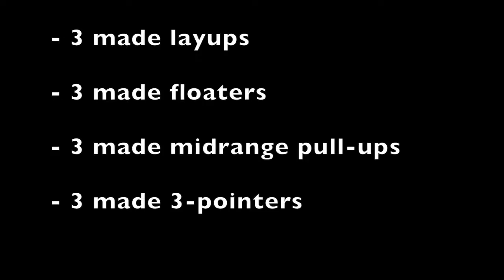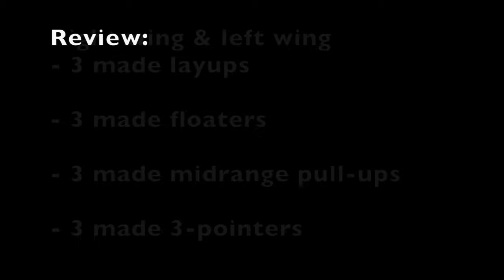The Basketball Engineer - Ball screen progression scoring drill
for full personalized basketball skill development and weight training workouts!

The “Ball screen progression” drill puts you through a game-like situation in which you are the ball-handler in a pick & roll situation. It exercises your ability to change speeds and direction, and adds versatility to your scoring repertoire. Having the ability to score from anywhere off of a ball screen forces the defenders to respect you as a scorer, leaving the roll man and shooters open around the perimeter.

To-do:

Right and left side. Set up a cone at the wing and top of the key, like shown in the picture. Start at half-court. Dribble up to the wing and perform a change of direction move toward the top of the key. Once you reach the top of the key, sharply turn the corner off the ball screen towards the hoop. Repeat this progression and make 3 layups, 3 floaters, 3 midrange jump shots, and 3 3-pointers. Level 1 players perform single moves only (crossover, between the legs, behind the back), and higher levels add combo moves, step backs, and pull-backs. Do this on both the right and left side.

Areas of focus:

Change of speeds; mastering the ability to effectively change speeds (with and without the ball) really keeps the defense off-balance, and enables you to blow by them with much more ease.
Change of direction; Possessing the ability to make deadly cuts and slashes with the ball is another skill that makes you harder to guard. Combine this with a change of speeds and you’ll be an elite ball-handler.
MAKES; it doesn’t matter how many shots you take it is how many you make. MAKE 3 layups, floaters, midrange, and 3’s each. If you miss, get your rebound, lay it in, and go back and do it again.